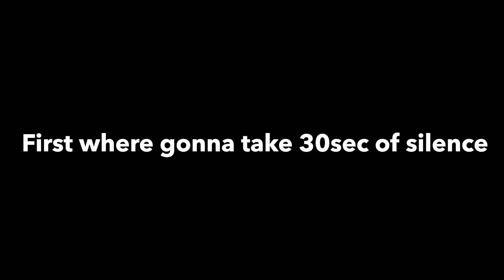My Brodie Aka Big Daddy Drops A Banger For His Dad😱🔥🙏🏾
smash that like comment and subscribe button to stay notified when the kid post and new single "Wanna Be A Rockstar "on the way be on the look outing drop praying hands down in the comments  !!